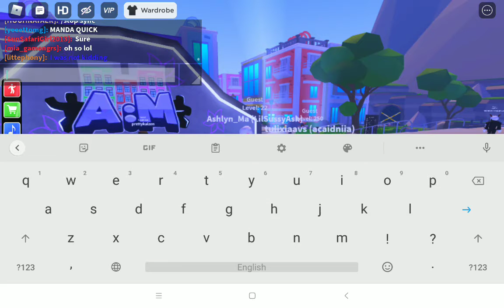vibing in Roblox 🍵✨ (read description)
so I maybe won't use the Sarah account or OwO cat not heat account cause so :V